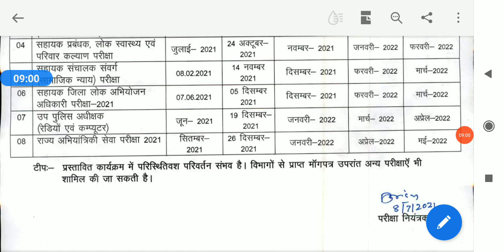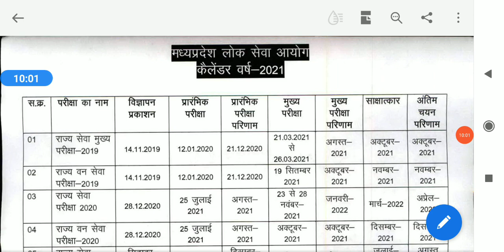MPPSC NEW EXAM CALENDER 2021 MPPSC 2021 CALENDAR is OUT! MPPSC 2021 कैलेंडर आ गया है MPPSC BIG NEWS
MPPSC EXAM CALANDER /मध्य प्रदेश लोक सेवा आयोग कैलेंडर वर्ष - 2021/mppsc breaking news/ new updates

व्हाट्सप ग्रुप से जुड़ने के लिए लिंक

हमारे mppsc pre परीक्षा के व्हाट्सप ग्रुप से जुड़ें
निशुल्क स्टडी मटेरिअल के लिए

UPSC,IAS,IPS,LBSNAA,MPSC best motivational videos,UPSC motivational songs,MPSC motivational videos

mppsc exam calendar,मध्य प्रदेश लोक सेवा आयोग कैलेंडर वर्ष 2021,mppsc big breaking news,mppsc new updates,मुख्य परीक्षा 2019 का परीक्षा परिणाम कब आएगा,एमपीपीएससी 2021 कब आयोजित की जाएगी,2020 की मुख्य परीक्षा कब होगी,मध्य प्रदेश लोक सेवा आयोग के द्वारा जारी सभी एग्जाम ओं की संपूर्ण जानकारी,winners education point,hand writing notes

MPPSC NEW EXAM CALANDER 2021 /मध्य प्रदेश लोक सेवा आयोग कैलेंडर वर्ष - 2021/mppsc breaking news

MPPSC PRE 2020 UNIT 7 GK IN HINDI / VIGYAN KE MOLIK SIDHANT/DARVINVAD/POSHAN UNIT 7 PRE SYLLABUS

MPPSC PRE 2020 UNIT 7 GK IN HINDI  VIGYAN KE MOLIK SIDHANT/अंतरिक्ष प्रौद्योगिकी UNIT 7 PRE SYLLABUs

MPPSC PRE 2020 UNIT 7 GK IN HINDI / VIGYAN KE MOLIK SIDHANT/ पर्यावरण परमाणु प्रौद्योगिकी UNIT 7 PREmp curent affairs jan to dec 2020 for mppsc pre mp gk mp current one liner/mp yearly current affairs

MPPSC 2021 CALENDAR is OUT! | MPPSC 2021 कैलेंडर आ गया है
mppsc exam calendar,मध्य प्रदेश लोक सेवा आयोग कैलेंडर वर्ष 2021,mppsc big breaking news,mppsc new updates,मुख्य परीक्षा 2019 का परीक्षा परिणाम कब आएगा,एमपीपीएससी 2021 कब आयोजित की जाएगी,2020 की मुख्य परीक्षा कब होगी,मध्य प्रदेश लोक सेवा आयोग के द्वारा जारी सभी एग्जाम ओं की संपूर्ण जानकारी,winners education point,hand writing notes,MPPSC EXAM CALANDER /मध्य प्रदेश लोक सेवा आयोग कैलेंडर वर्ष - 2021/mppsc breaking news/ new updates,mppsc new exam calander,mppsc,winners edu